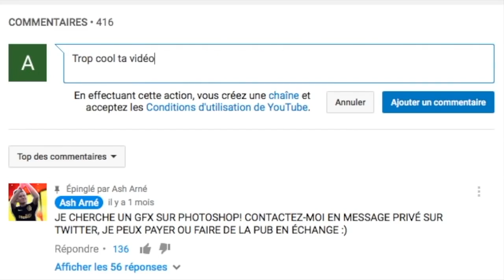QUE SONT DEVENUS LES CLANS DANGEREUX SUR CLASH OF CLANS? (#2)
✅Gemmes (clique et tu auras juste à installer l'application CFA REWARDS qui sera proposée)

☑️Twitter du designer: ayoub_7793

☑️Logiciel pour filmer l'écran: QuickTime Player (Mac)

☑️Logiciel de montage: iMovie (intégré gratuitement et uniquement sur Mac)

N'hésite pas à la liker et à la partager!

A bientôt!